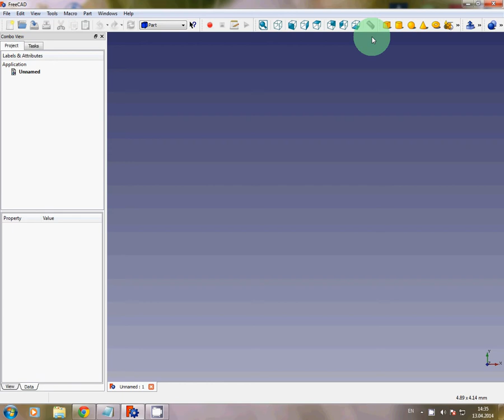Physics PBL FreeCad